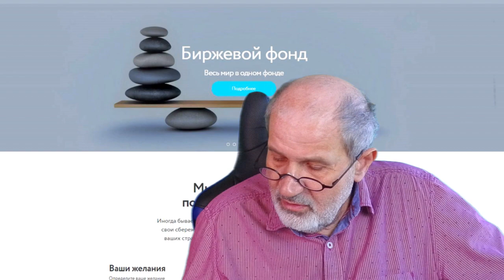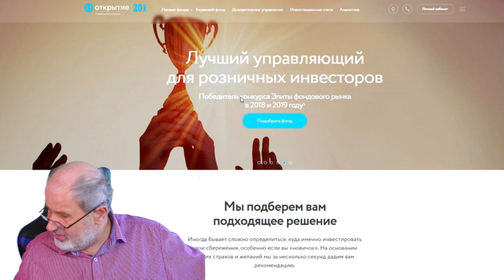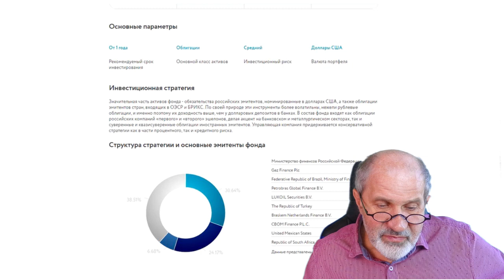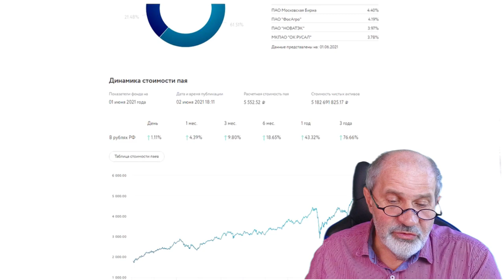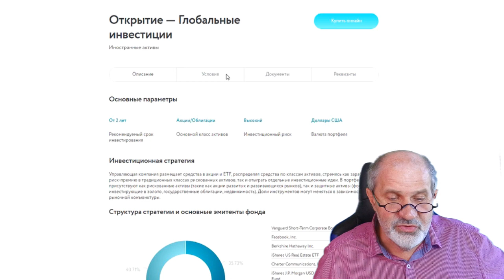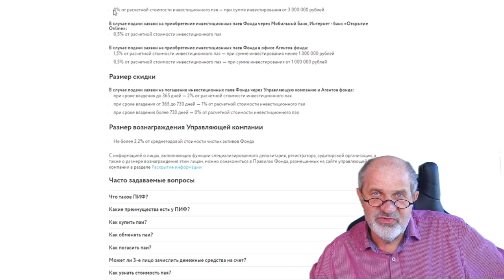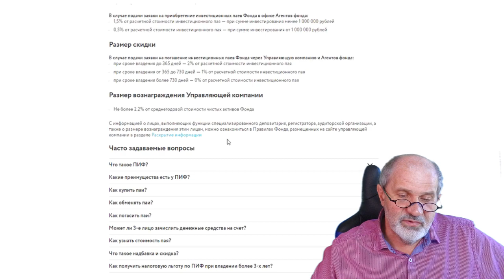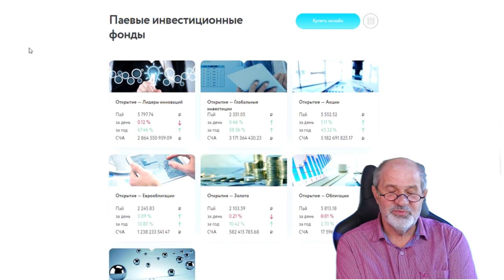Банки настойчиво предлагают разместить средства в УК. А оно нам надо?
Последнее время банки настойчиво предлагают всем клиентам открыть вклад в Управляющей компании.
Понятно, что менеджеры на этом зарабатывают. Понятно, что Управляющая компания на этом тоже зарабатывает. А что получаем мы, клиенты?
Оказывается, мы ЗАРАБАТЫВАЕМ больше всех!
Главное - понять, что это, и соблюдать правила. Все нюансы в этом видео.

Брокерский счет в Открытии от меня или